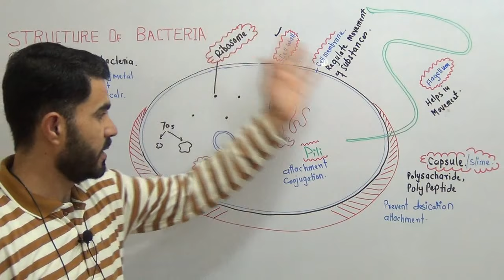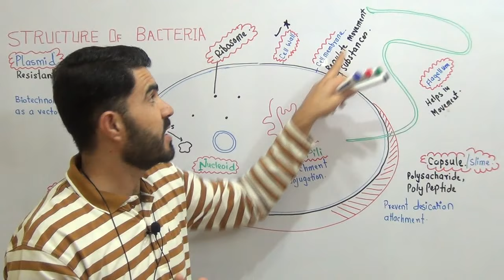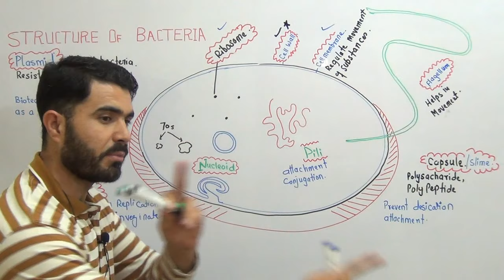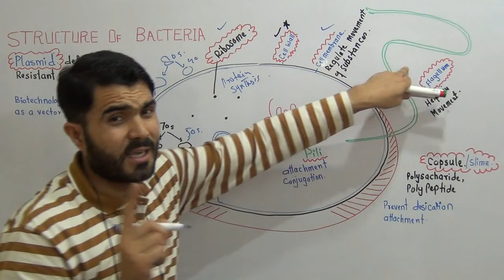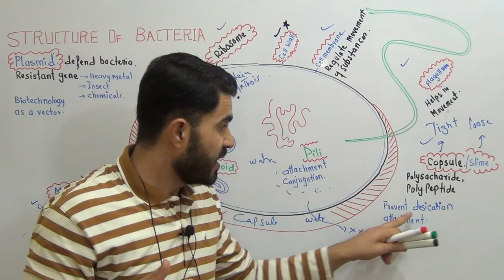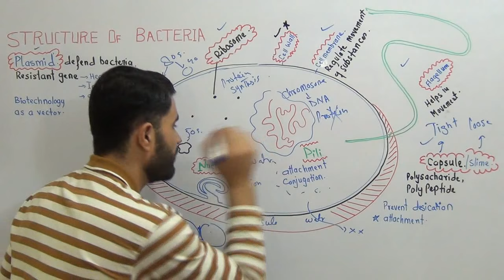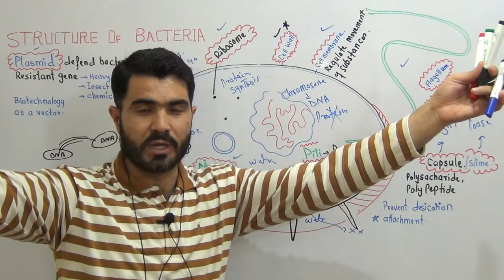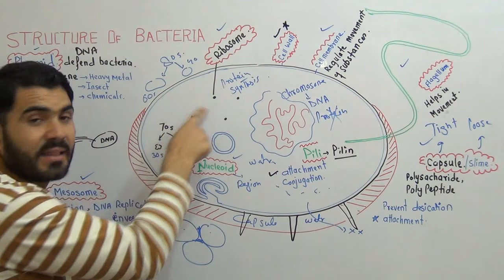Structure of Bacteria in detail Complete Lecture 5 CH# Prokaryotes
About This Video
In this Video lecture You will learn Basic concept of structure of bacteria, Capsule, mesosome, nuceoid, ribosome, pilli, cell membrane, flagella

More videos Chapters and Playlists Second Year biology